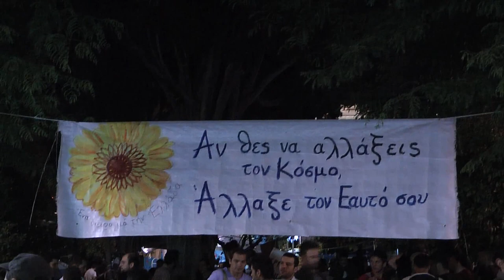9η νύχτα στο Σύνταγμα, 2 Ιούνη 2011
Νυχτερινές εικόνες από την συγκέντρωση στο Σύνταγμα στις  2 Ιούνη 2011